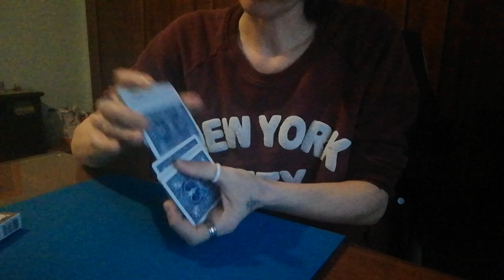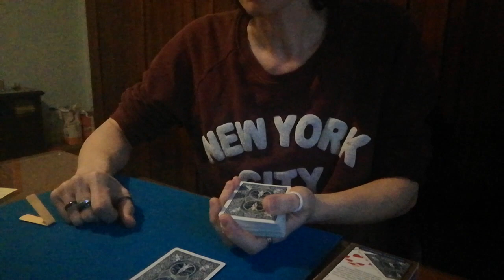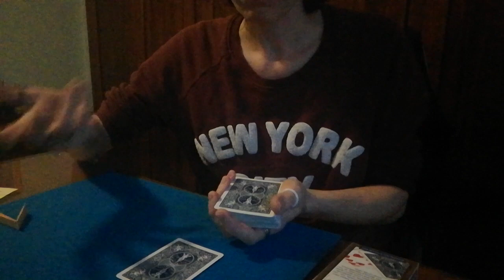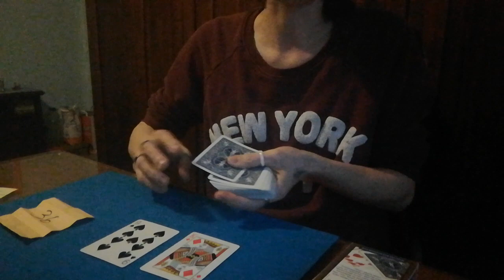TUTORIAL Position Prediction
"Position Prediction" performance

Se ancora non l hai fatto partecipa al mio giveaway lasciando un commento sotto questo video

e usa il codice CHIPS per avere un bel 10% di sconto!!!

Guarda la sezione con tutti i miei effetti!